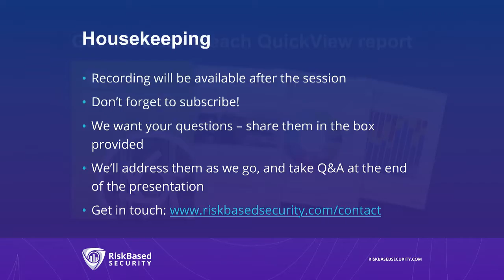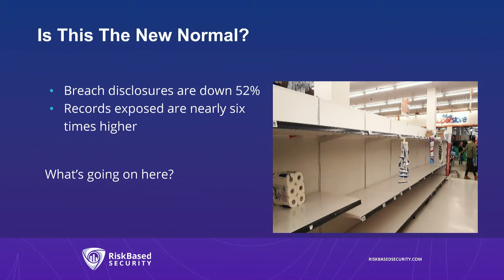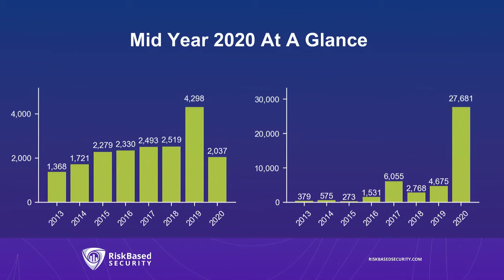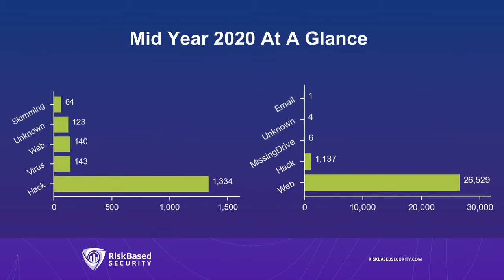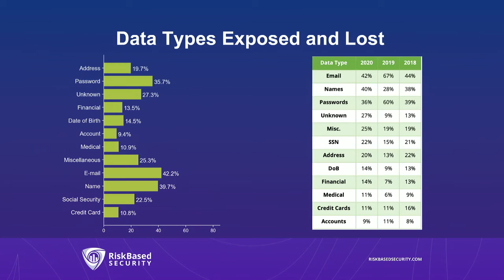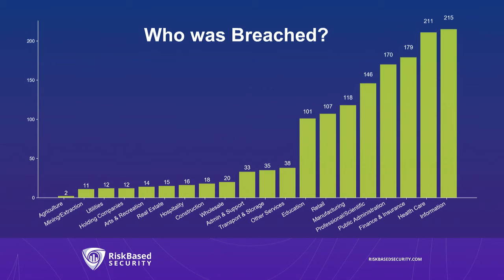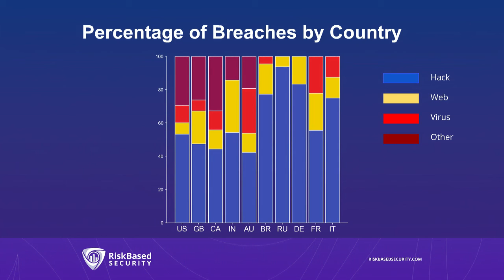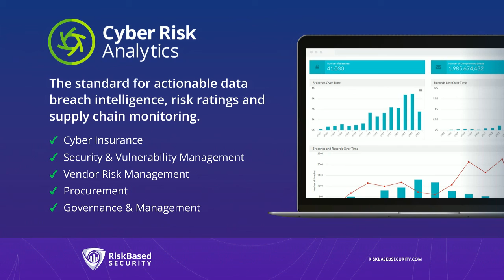Huge Spike in Records Exposed, Despite Decline in Reported Breaches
Data breach reports were down 52% in the first half of 2020, yet the number of records exposed crossed an alarming 27 billion. Something doesn't add up. Inga Goddijn investigates the discrepancy, explores what the data is telling us about the impact of COVID on reporting, and reveals what it means for protecting your business.

Presenter: Inga Goddijn, Executive Vice President, Risk Based Security